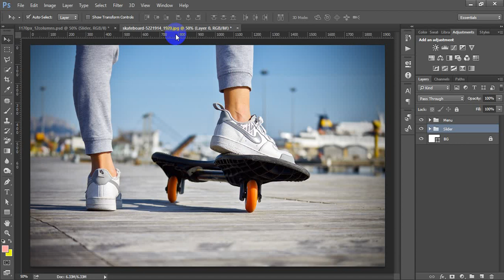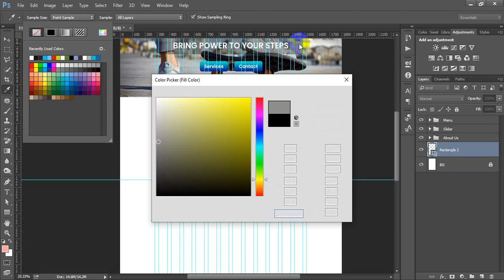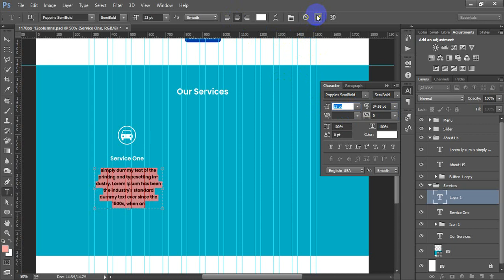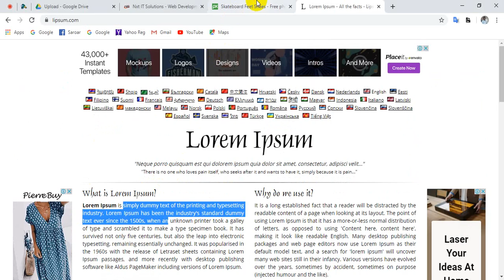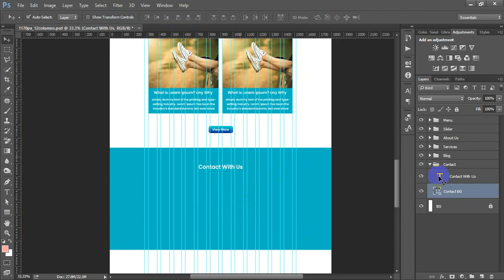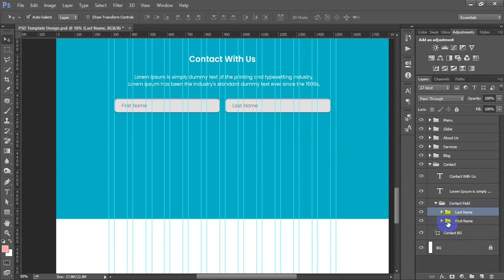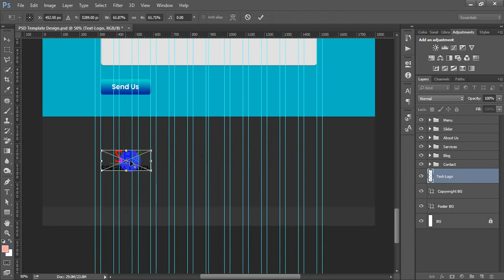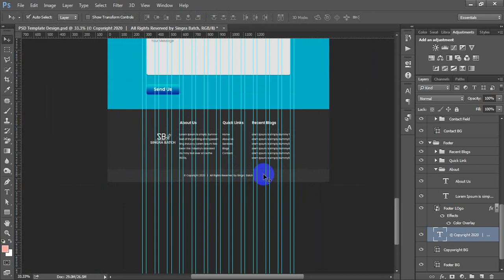PSD Template Design With Photoshop | Full Landing Page Design (Part Two)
Introduction to web layouts
 Basics of creating a PSD web layout

• Different elements of a website PSD template
 • Document size and setup for website templates
• Creating a HTML/CSS friendly web design
• Working with layers for web design